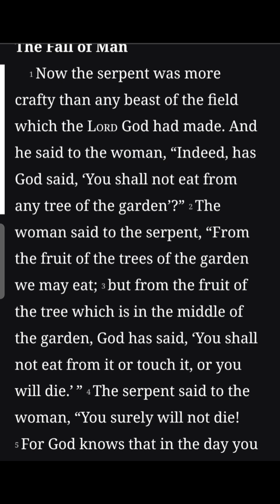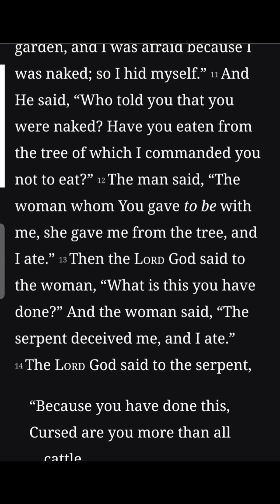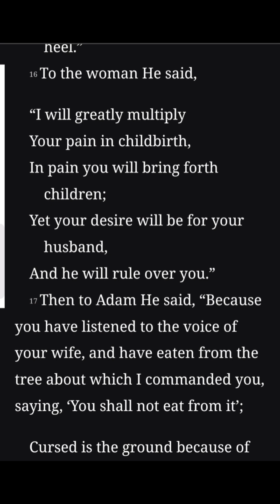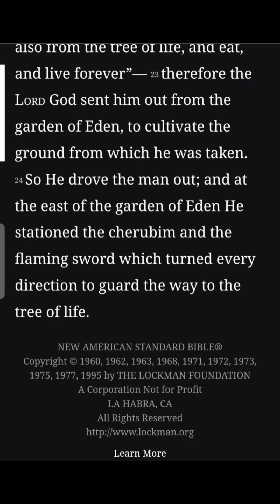GENESIS 3 | THE FALL OF MAN [ENGLISH]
The fall of man. Why did the man fall? What did they do?